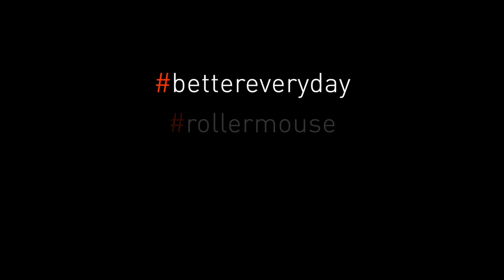Introducing RollerMouse Pro3 | Contour Design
The Contour Design RollerMouse Pro3 is an ergonomic computer mouse designed to relieve your arms, neck and shoulders when working intensely at the computer for many hours.

Working with ergonomic computer tools will have a significant impact on your well-being and your work performance!

At Contour Design, we believe that you can get more out of your days simply by using the right equipment. Not just at work, but also in your leisure time.